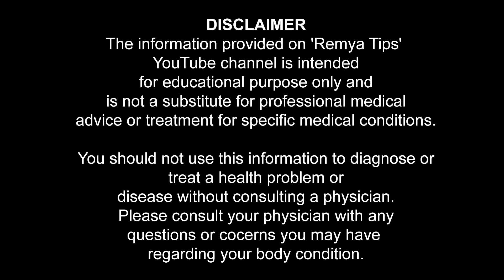ഉരുക്ക് കമ്പി പോലെ ബലമുള്ള ലിംഗം നിങ്ങൾക്കും ആക്കാൻ ഈ മരുന്ന് കുടിച്ചാൽ മതി / educational purpose